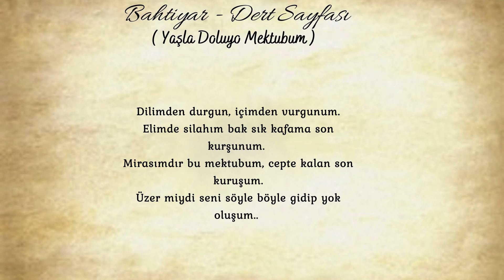Bahtiyar - Dert Sayfası ( Yaşla Doluyo Mektubum )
Bahtiyar - Dert Sayfası ( Yaşla Doluyo Mektubum ) Adlı çalışmam sizlerle..

CebeliOfficial'ın albüm öncesi son teklisi yayında...

Mix Mastering - Bahtiyar Cebeli
Söz - Bahtiyar Cebeli
Beat -  Rashad RC Music

Ulaşım için, Instagram hesabıma davetlisiniz..

Kanaldaki İçeriklerin Başka Bir Kanala  Yüklenmesi Halinde Yasal İşlem Uygulanacaktır!!